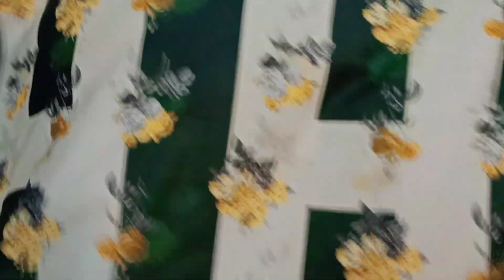2000 de 3 Veero Moda suits..Order us on 9646821200 and for visit at shop 9041175157..Halla Bol Sale